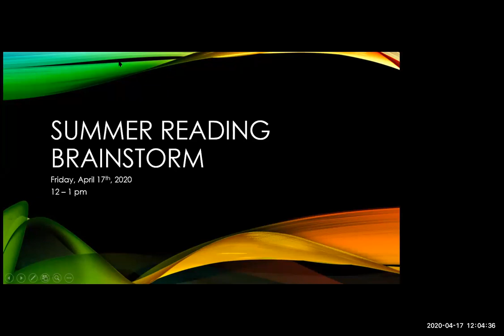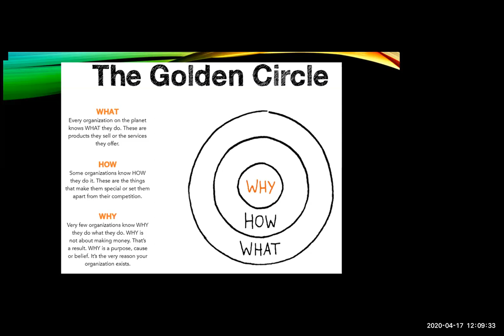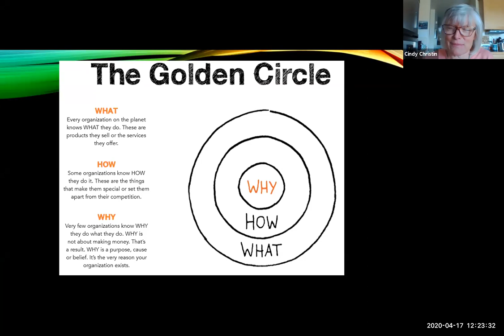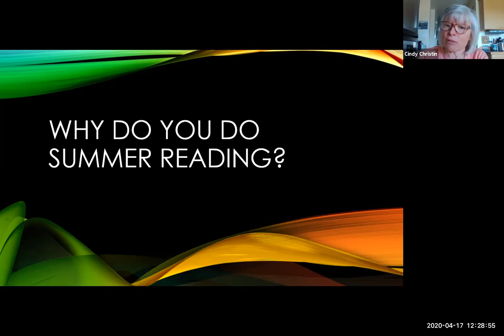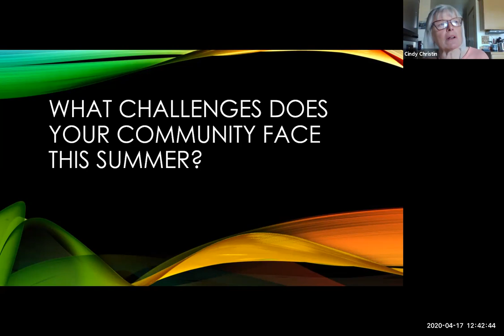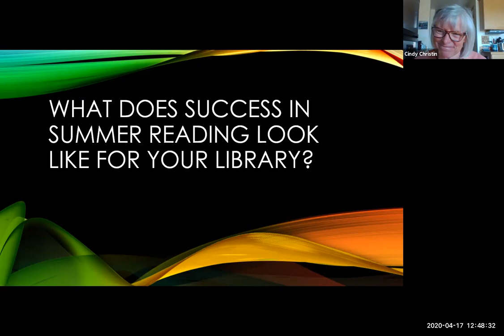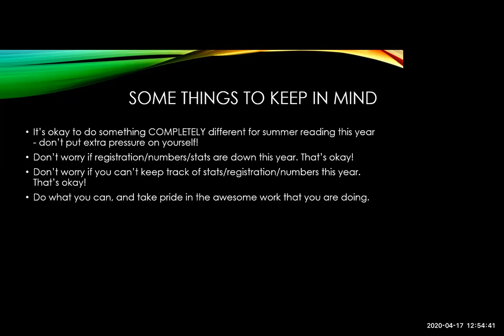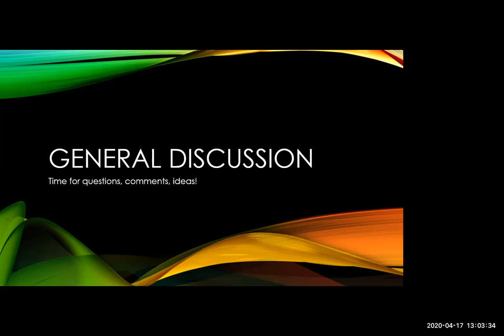20200419 Summer Reading Brainstorm Webinar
Originally recorded: Friday, April 17th, 2020
CE Category: library services to the public